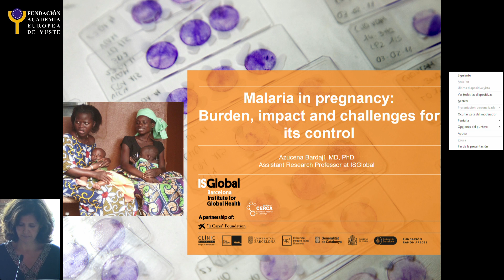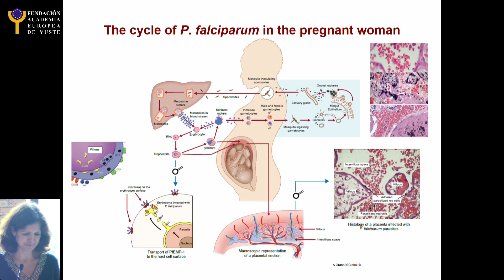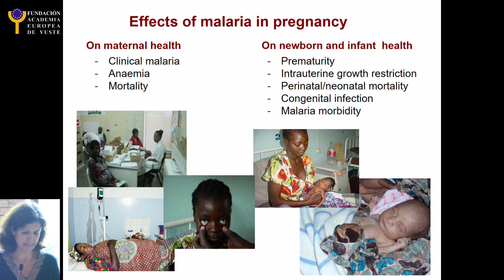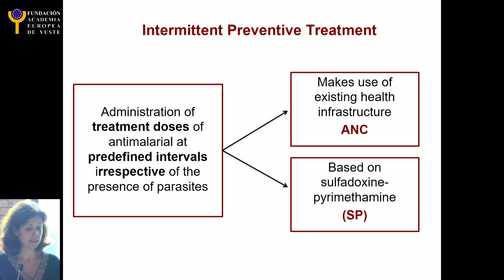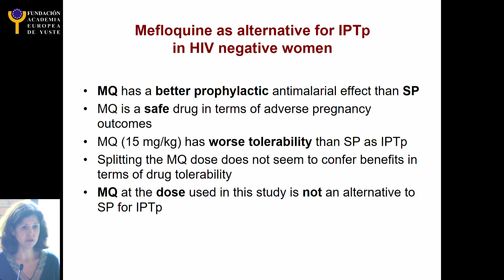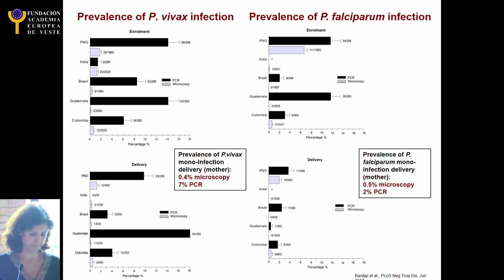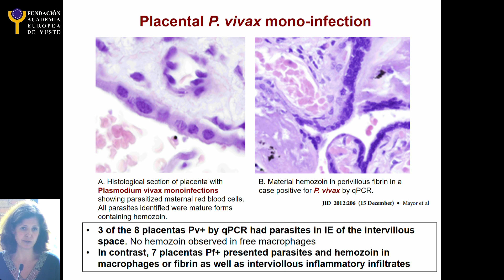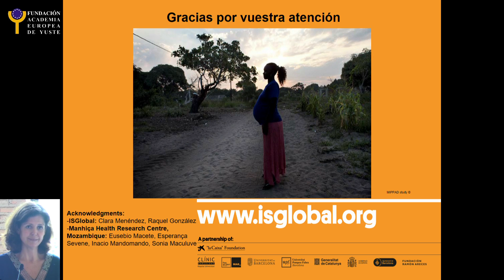Intervención de Azucena Bardají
Dra. Azucena Bardají. Especialista de ISGlobal. Experta en malaria y embarazo. “Malaria y embarazo”.

Curso "Europa ante los desafíos globales de la Cooperación al Desarrollo. Erradicación y prevención de enfermedades endémicas: Malaria"